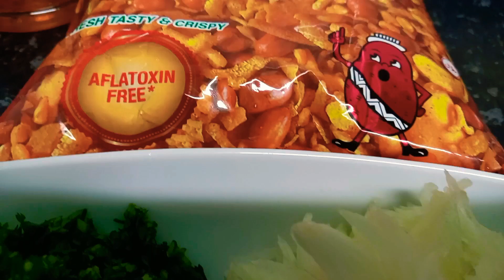BD. Chanachur chutney | SP RUMI